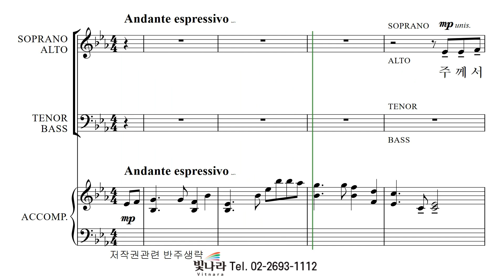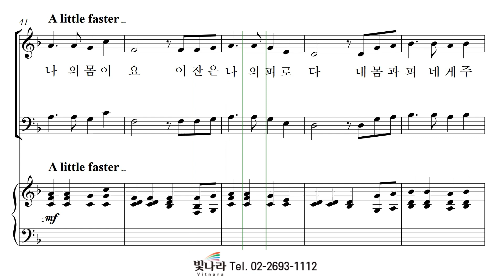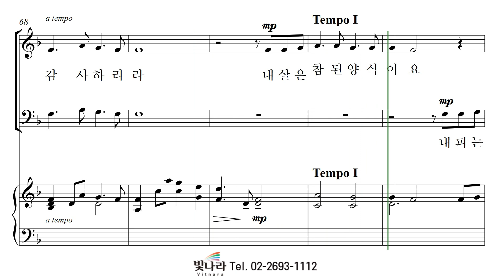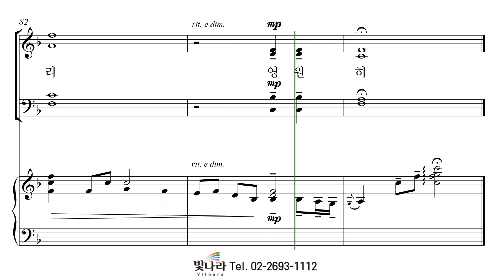빛나라 [빛나라성가32] 14. 주의 만찬 -베이스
빛나라 [빛나라성가32] 14. 주의 만찬(이서연) -베이스